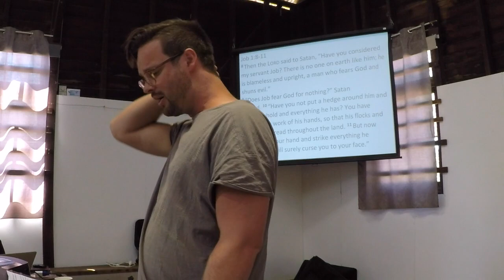Blessed - living in it or receiving from it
Why does God step into some situations so easily and sort things out where at other times He seems to do nothing? God has a deep heartfelt desire to bless us and He does all the time without us knowing. His primary concern for us, however, isn't all about making life comfortable. There is a much bigger perspective He wants us to gain.